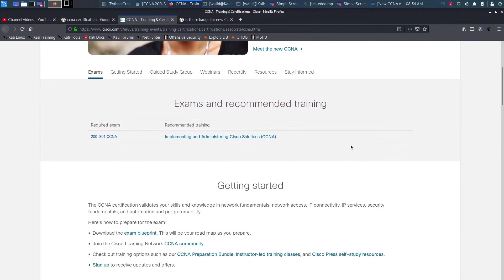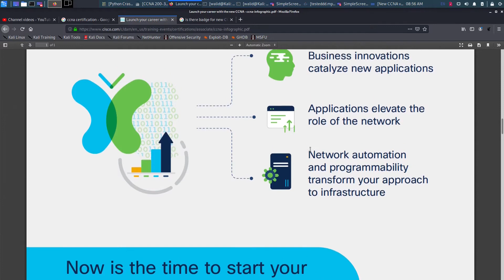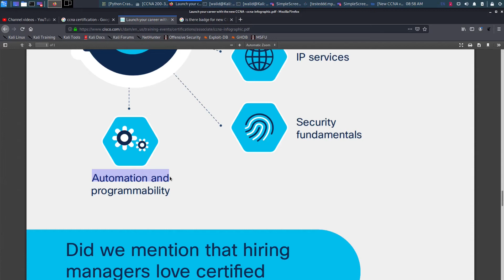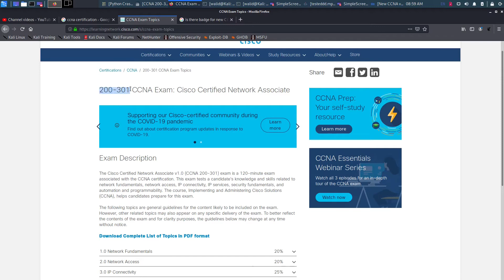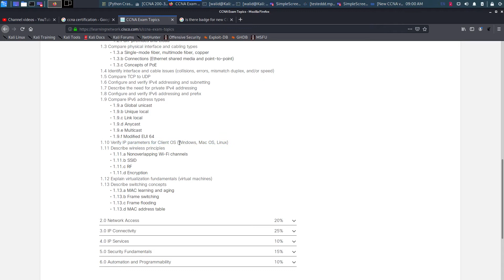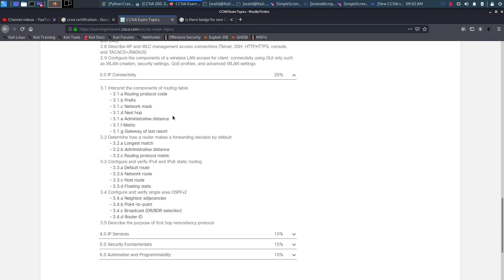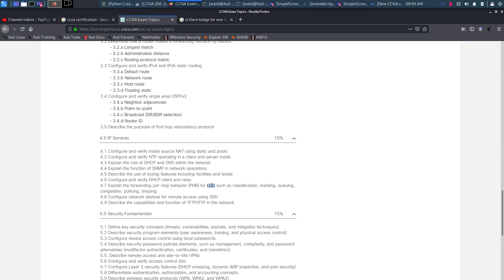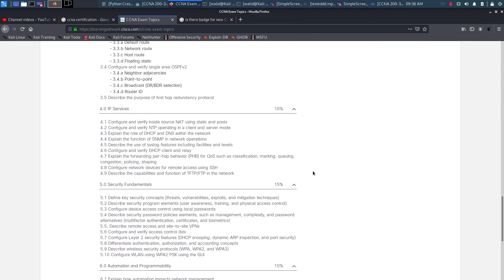CCNA 200-301 introduction